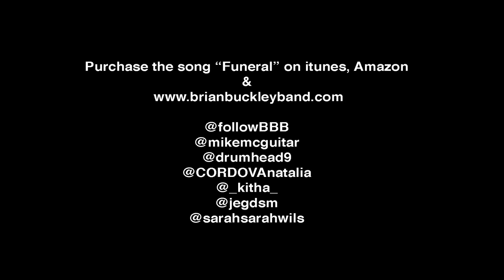BRIAN BUCKLEY BAND --- FUNERAL --- OFFICIAL MUSIC VIDEO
'Funeral' is a song off of 'Without Injuring Eternity' (Produced by Mark Howard)

Purchase this song and the record on

Directed & Edited by Sarah Louise Wilson
Director of Photography: Basak Gokce
Produced  by: Natalia Cordova, Sarah Louise Wilson & Pancho Films

Peformers:
Muerta: Jessie Douglass-Smith --- @jegdsm
Jesse Janzen, David Trisko

Brian Buckley Band is:
Brian Buckley ---  @followBBB
Mike McGraw  --- @mikemcguitar
Albert Estiamba Jr. ---  @drumhead9
Krishnan Swaminathan  --- @_kitha_

Or on Twitter at: @followBBB